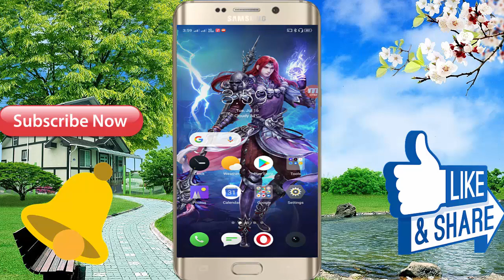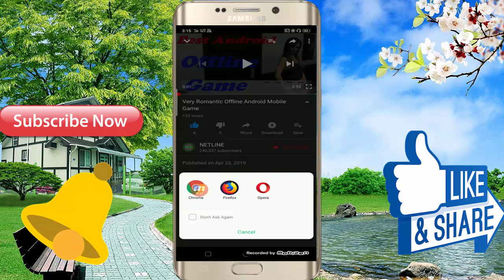Very Interesting And Romantic And Lovely - 3D Offline Game ||Girls And Boy